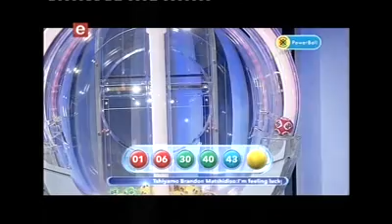656 PowerBall and PowerBall Plus Draw (04/03/2016)